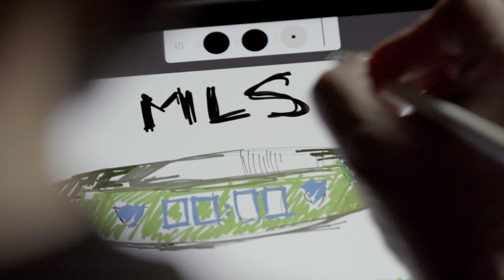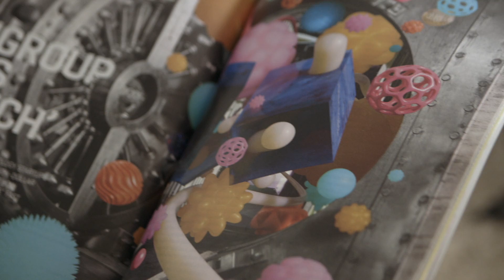Adobe | 3D max